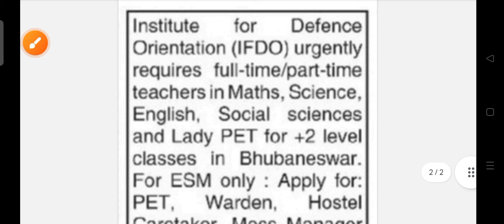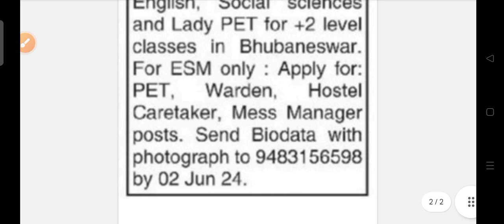IFDO staff recruitment 2024 !! Odisha latest government job notification 2024 !!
IDFO staff recruitment 2024.